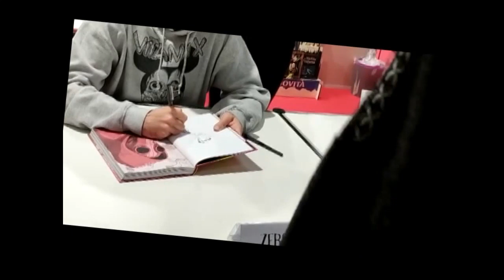Zerocalcare ha incontrato i suoi fan al salone del libro di Torino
Zerocalcare, fumettista famoso per la sua serie “Strappare lungo i bordi”, ha incontrato i suoi fan al salone del libro di Torino, regalando grandi emozioni.